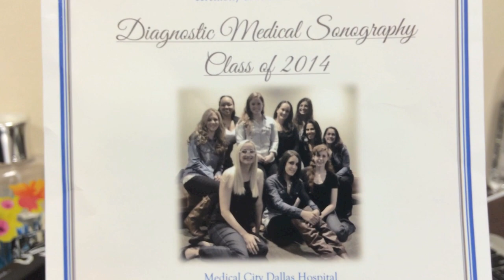El Centro Sonography Graduation 2014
El Centro Sonography Graduation